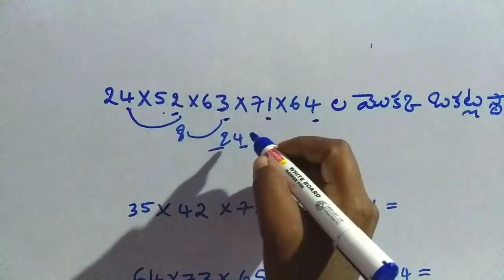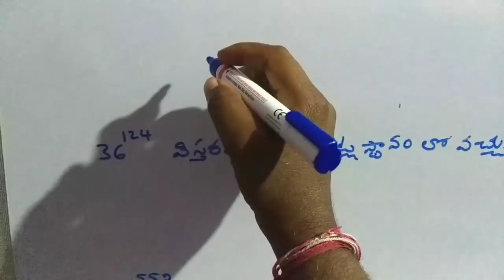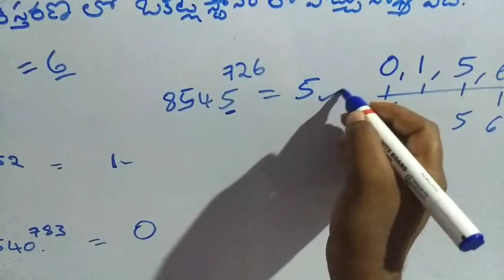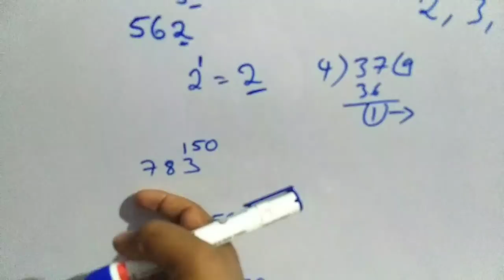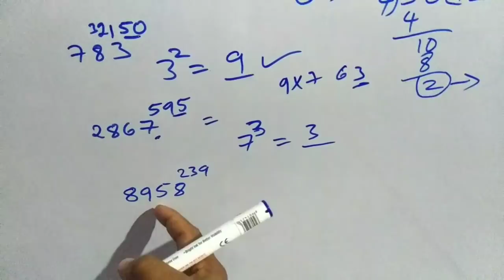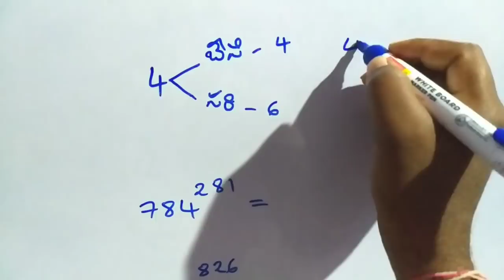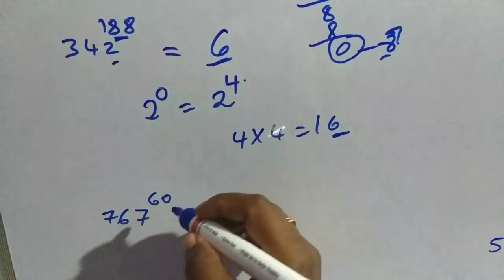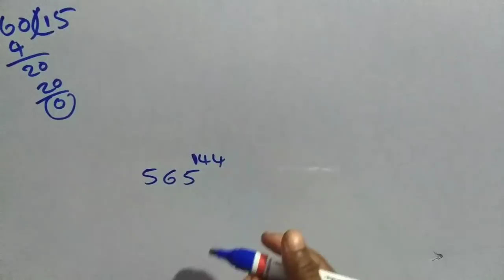Find unit digit number simple trick in Telugu || number system in Telugu - 4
find unit digit number simple trick in Telugu || number system in Telugu - # 4|| Telugumathschannel#